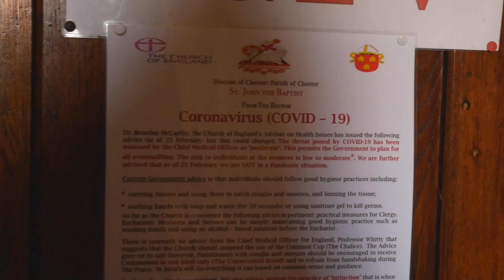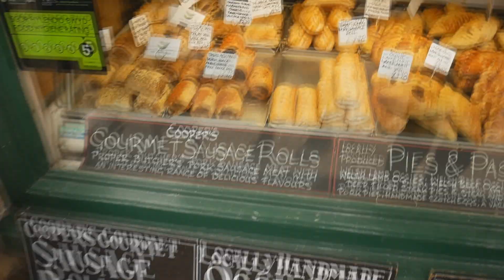on visite Chester et le Pays de Galles